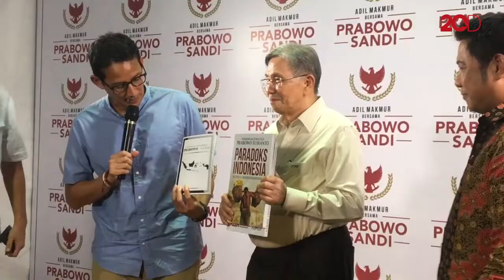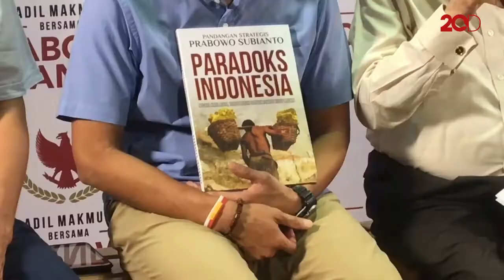Keluarga Gus Dur Dukung Jokowi, Sandi: Kita Hormati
Putri Presiden ke-4 RI KH Abdurrahman Wahid (Gus Dur), Yenny Wahid, resmi mendukung pasangan Joko Widodo-Ma'ruf Amin di Pilpres 2019. Cawapres Sandiaga Uno pun mengucapkan selamat dan menghormati keputusan Yenny.